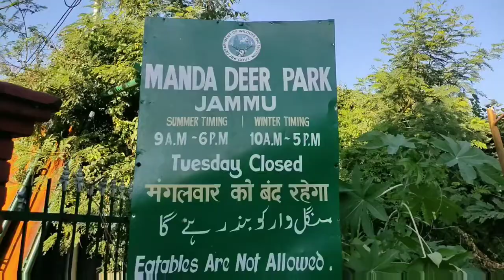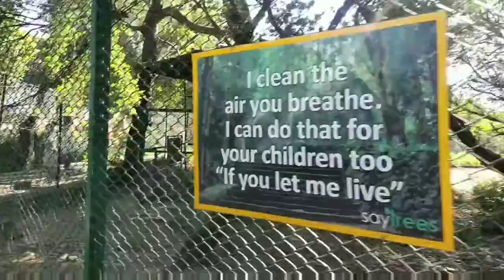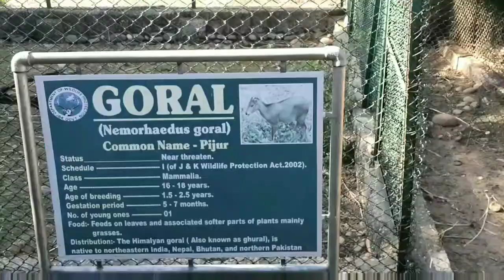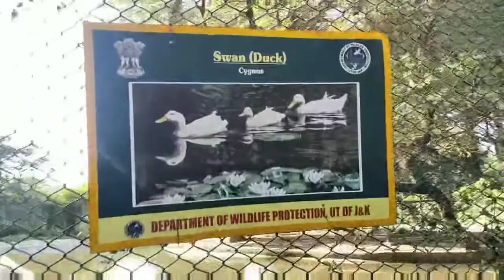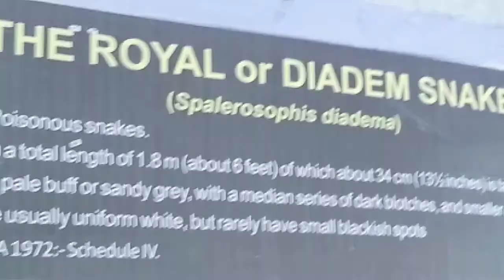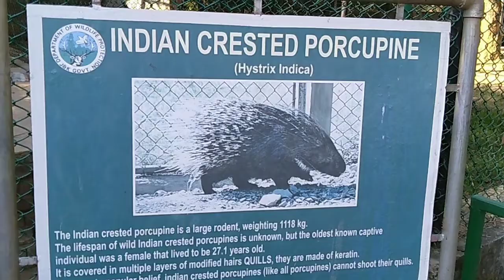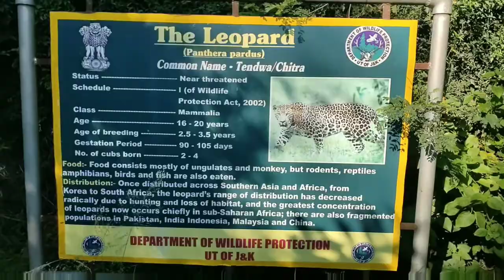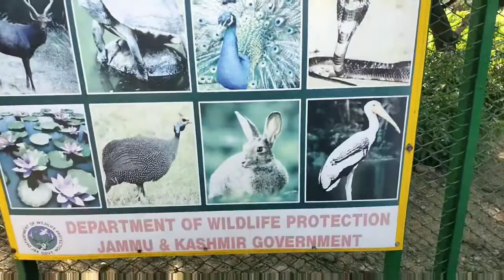Manda Zoo Jammu जम्मू कश्मीर दर्शन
सुंदर पार्क
अधभूत जीव जन्तु
हरे भरे लहलहाते पेड़